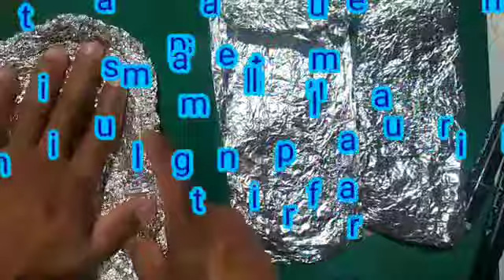kaARTihan ni Tonio ( paper maché sculpting)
My first try to sculpt object using paper maché, and some improvise tools to help me out in this project and I'm satisfied for my first try 😁😁😁